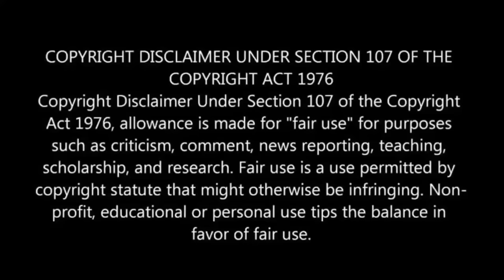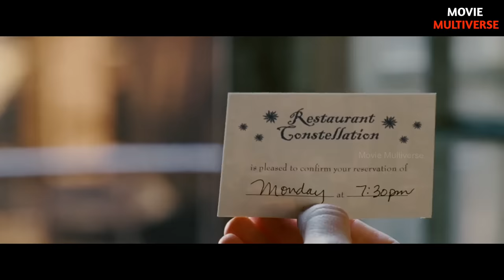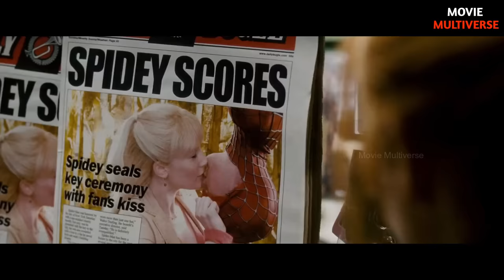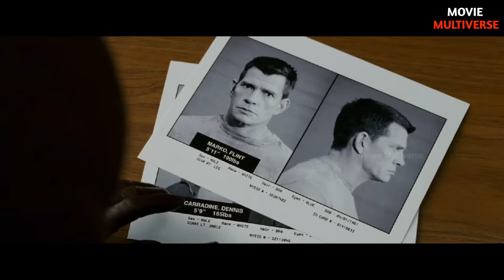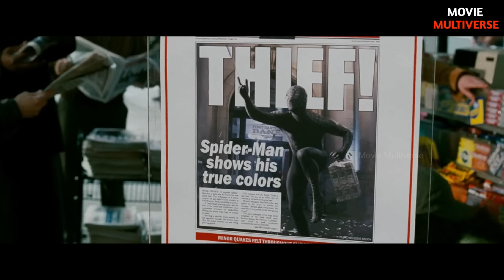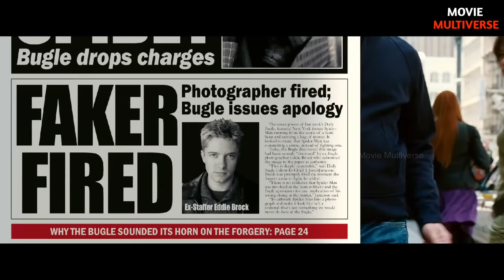சிலந்தி-மனிதன் 3 (2007) திரைப்படத்தின் விளக்கம் by Movie Multiverse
PLOT - பீட்டர் பார்க்கர் தனது ஸ்பைடர் மேன் அவதாரத்தை மேம்படுத்தி அவரது ஆன்மாவைப் பாதிக்கும் ஒரு சிம்பயோடிக் வேற்றுகிரகவாசியுடன் ஒன்றாக மாறுகிறார். அவர் சாண்ட்மேனுடன் பழக வேண்டும் மற்றும் மேரி ஜேனுடன் ஒரு துண்டு துண்டான உறவைப் பராமரிக்க வேண்டும்.

"உங்களை மகிழ வைக்கும் திரைப்படங்களுக்கான விளக்கத்தை நாங்கள் வழங்குகிறோம். எங்கள் கருத்து சினிமா என்பது தீவிரமாக எடுத்துக் கொள்ளாமல் அனுபவிப்பதாகும். ஒரு சிறந்த வீடியோவை உருவாக்க ஒரு நாளை எடுத்துக்கொள்கிறோம். எங்கள் முயற்சியை நீங்கள் விரும்பினால், எங்கள் சேனலைப் பகிர்வதன் மூலமும் ஆதரிப்பதன் மூலமும் உங்கள் மகிழ்ச்சியைக் காட்டுங்கள்".